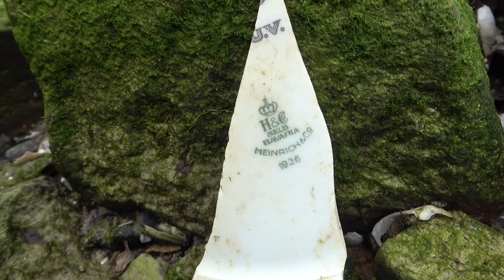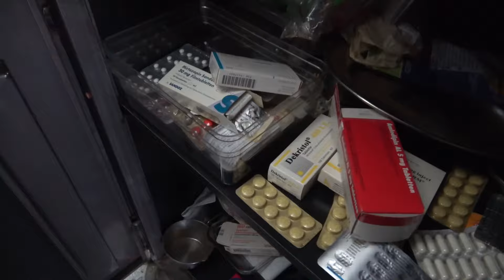Seeminen direkt am Badestrand? 💣/ Urlaub mit Kriegsaltlasten / S09E01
Es ist ein skurriler Anblick, direkt an einem sehr adäquaten Urlauberstrand.
Ein Zaun, welcher bis ins Wasser reicht und die Badegäste davor warnt, ein ehemaliges Gelände aus dem 2. Weltkrieg zu betreten. Doch was genau befindet sich noch hinter den Absperrungen?
Eines kann an dieser Stelle auch schon verraten werden, ein Spaziergang durch die Wälder, ist durchaus gefährlich.

Anmerkung: Als Dankeschön werden alle Unterstützer in den nächsten Videos im Abspann erwähnt.

***Der Bunker***

*** Unsere Ausrüstung***
Taschenlampe 1
Taschenlampe 2
Taschenlampe 3